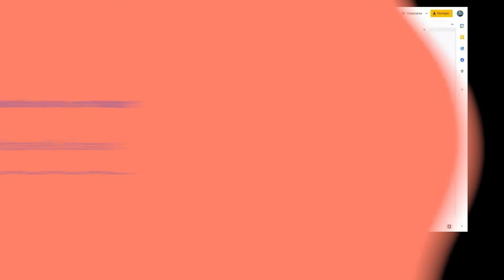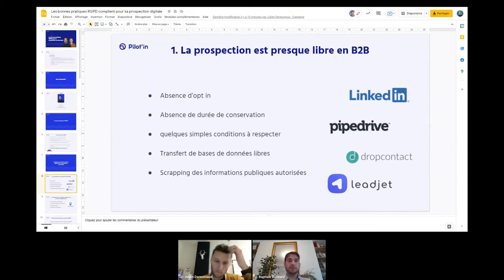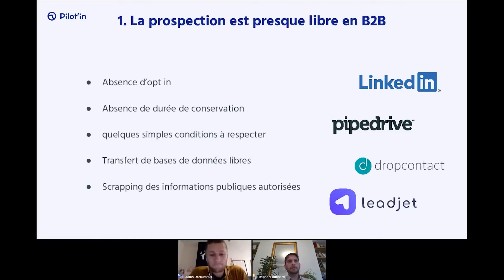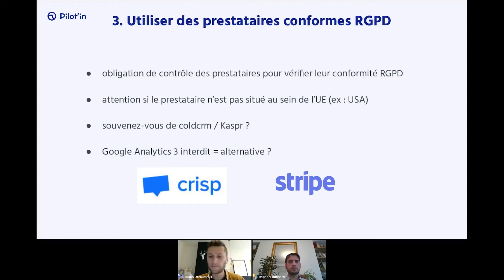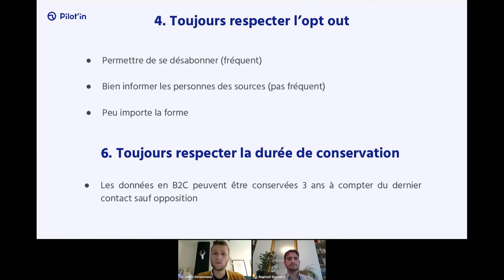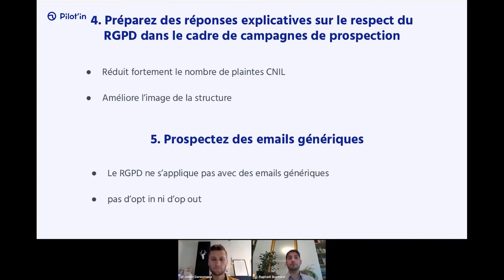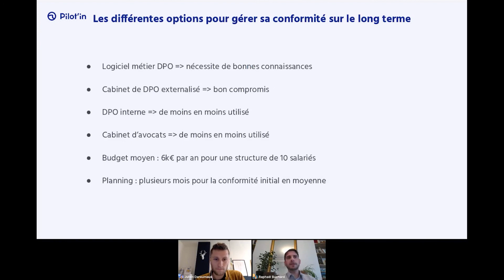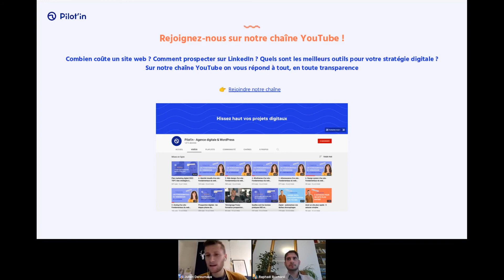Prospection digitale et RGPD - Comment faire pleuvoir des leads en restant conforme ?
Vous utilisez certainement plusieurs méthodes de prospection digitale comme l'emailing, le marketing automation ou même le cold emailing. Mais quelles sont les règles en vigueur en 2022 ? Dans ce replay de webinar, découvrez les meilleures astuces pour générer des leads tout en restant conforme au RGPD !

Merci à Raphaël Buchard de partager son expertise !

Som'mer :
00:00  Les grands principes du RGPD
5 astuces pour être conforme RGPD lors de sa prospection commerciale
02:35  Les meilleures techniques de prospection commerciale et la conformité RGPD qui va avec : cold e-mailing, e-mailing, Newsletter, Marketing Automation, acte de vente…
37:10  Comment profiter du RGPD pour prospecter
46:34  Les différentes options pour gérer sa conformité RGPD sur le long terme : coût et planning
55:40  Questions / réponses

Nos outils de prospection digitale au quotidien :

Dropcontact (100 crédits gratuits via le lien)

Envie de réaliser une vidéo pour partager votre expertise ou vos expériences dans le milieu du digital ? 📹

Et n'oubliez pas, avec Pilot'in, hissez haut vos projets digitaux !